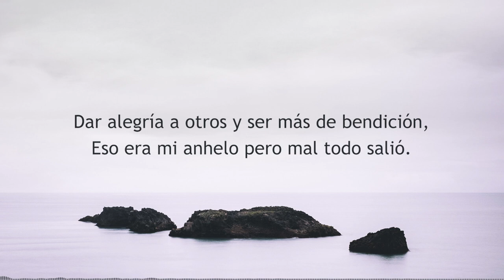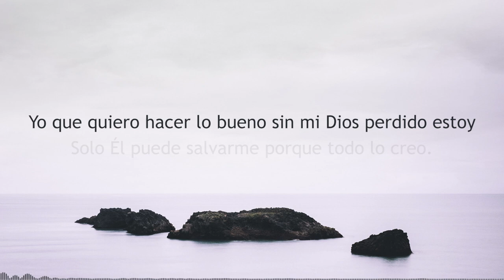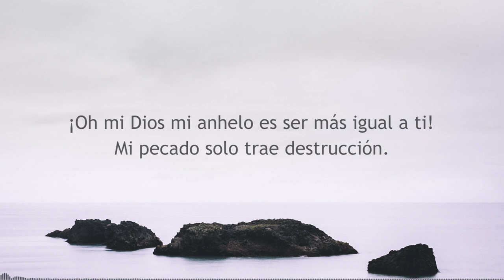Yo que quiero hacer lo bueno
Una canción cristiana que habla de cómo Dios puede cumplir el anhelo de nuestro corazón y darnos victoria sobre el pecado.